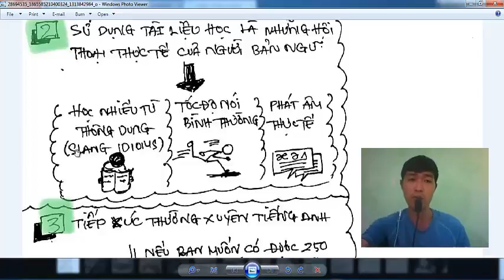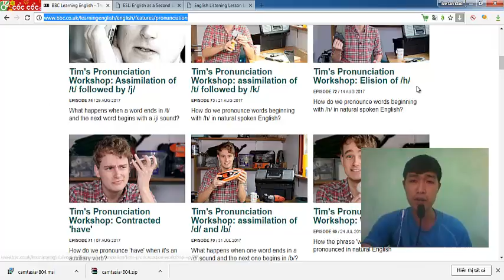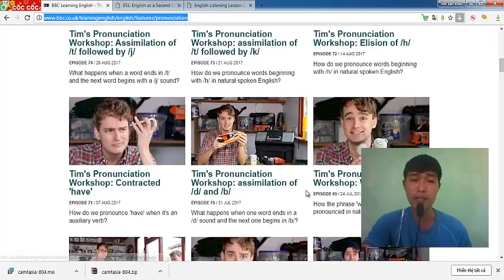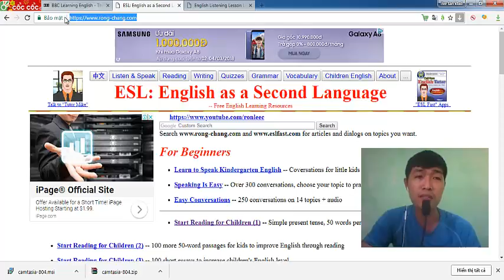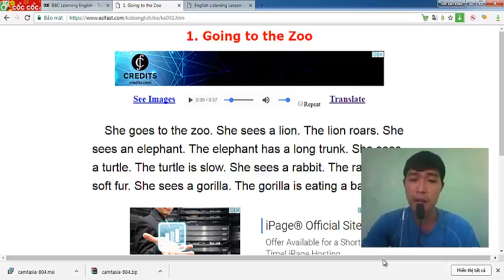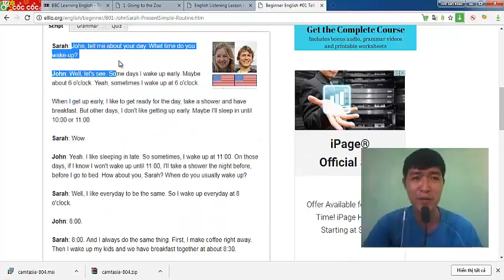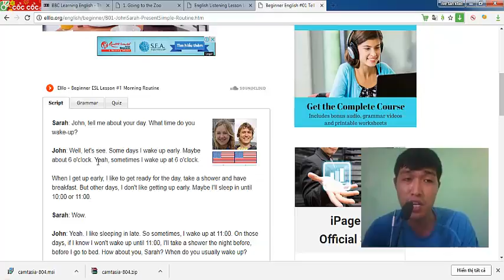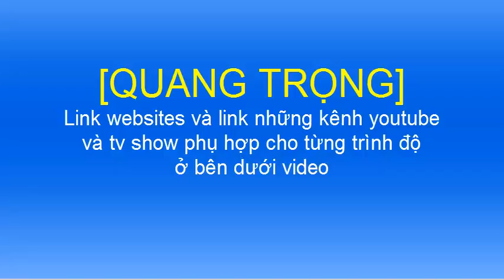Luyện nghe tiếng anh - nâng cao kỹ năng nghe với những bài tập sau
Live stream trên facebook cá nhân: Phương pháp luyện nghe

TV show thích hợp cho người mới bắt đầu:
1. wow english tv
Đây là kênh giúp bổ sung ngôn ngữ cho trẻ em nước ngoài. Bạn cũng có thể sử dụng kênh này để bổ sung một lượng từ vựng thông qua hình ảnh rất dễ hiểu và trực quan.

2. Blippi
kênh vui nhộn, hình ảnh sinh động thực tế giúp bạn bổ sung từ vựng và luyện nghe tiếng anh rất tốt

3. word world
bổ sung từ vựng bằng cách ghép từ tạo thành hình ảnh, đây là kênh rất thú vị để bổ sung từ vựng

5. turtlediary

5. KidsEducation

6. bạn có thể tìm cụm từ "TV show for kid" hoặc "tv show for kindergarten"  để tìm chương trình TV phù hợp với mình

Lớp học phát âm online 1-1 hoăc nhóm 2 học viên. giúp bạn chỉnh phát âm từng lỗi 1, sau khóa học bạn sẽ tự tin với khả năng phát âm của mình

với tinh thần dạy thật học thật hiệu quả thật sự
Kết thúc khóa học nếu bạn không hài lòng bạn sẽ nhận lại 100% học phí____